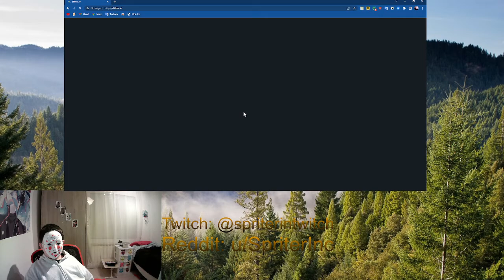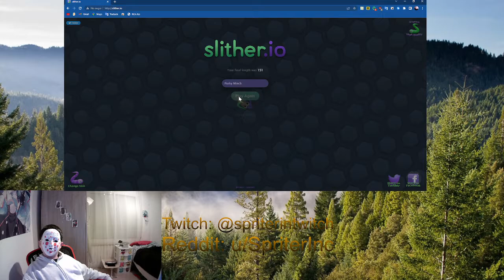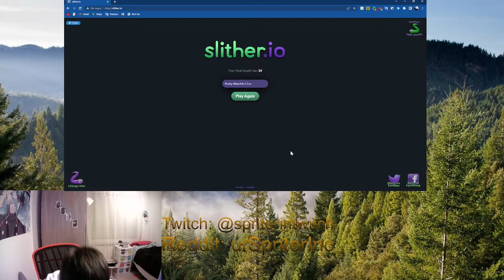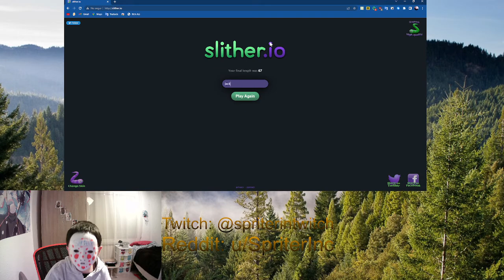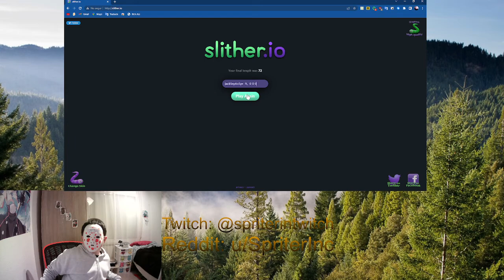Twitch Livestream - Just Slither.io!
I don't have permission.